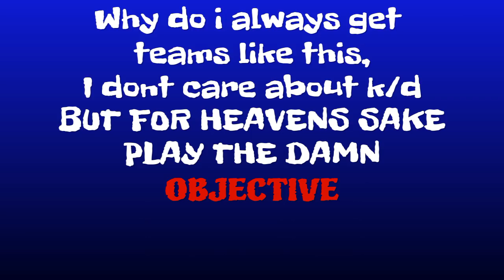Black Ops 3 Bad teammates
In my eyes if u just want kills go play tdm or if u sit in a corner all game go play snd, but this is usually how it goes for me